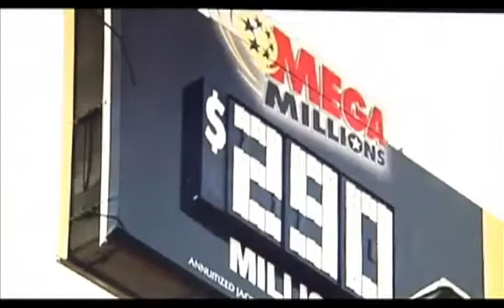Shirley Strawberry's husband Ernest (Ernesto) Williams's Unreleased Documentary (Full Video)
Ernest details his life and starting his barber business